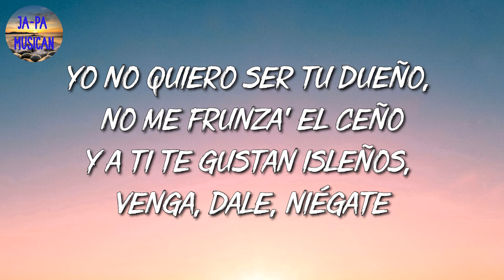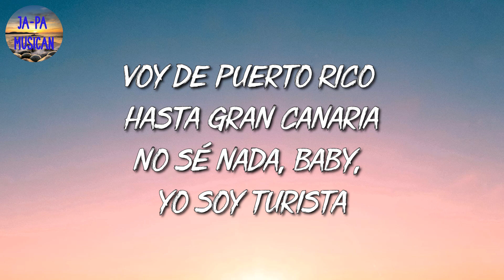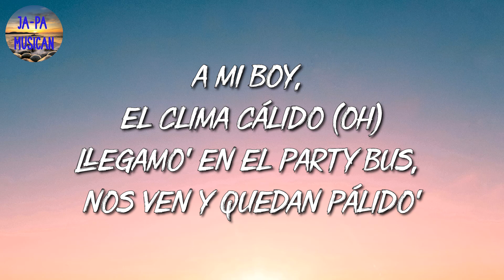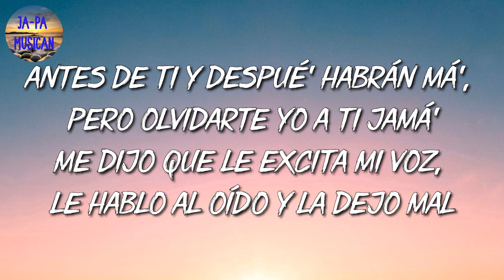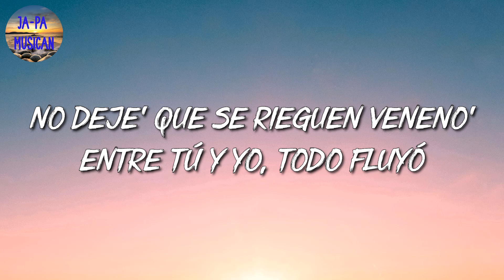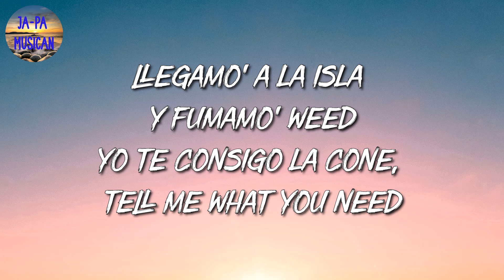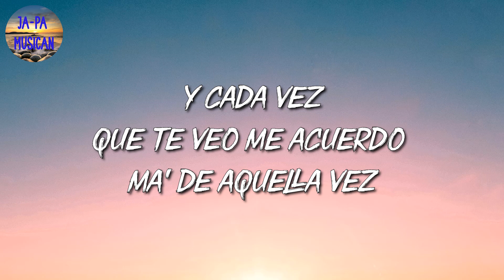🎵 [Reggaeton] Quevedo, Myke Towers - Playa Del Inglés (Letra\Lyrics)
Tú no fuiste la primera
Tampoco será' la última
Pero como yo quisiera
Que sí que fuera la única

Que le presento a mi familia y a mi gente
Caile pa'l party pa' que entre' en otro ambiente

Y cada vez que te veo
Me acuerdo, ma, de aquella vez
Del perreíto en Plaza, en Playa del Inglés
Yo no quiero ser tu ex
Hoy va a haber noche dе sex
A ti te gustan isleño'
Vеnga, dale, niégate

Que te veo
Ya no me frunza' el ceño
Y a ti te gustan isleños
Venga, dale, niégate

No quiero ser otro má' en tu lista
Empezamo' bellaqueando por Insta
Voy de Puerto Rico hasta Gran Canaria
No sé nada, baby, yo soy turista

Ah, mi boy, el clima cálido
Llegamo' en el Party Box
Nos ven y quedan pálido'
Mi gente ya la examinó
Siempre que salimo'
Aunque la llamo en anónimo
Eso no le cambia el ánimo

Antes de ti y despué' habrán más
Pero olvidarte yo a ti jamás
Me dijo que le excita mi voz
Le hablo al oído y la dejo mal

Quiere que yo la saque a janguear
Ella por nadie piensa cambiar
Está con su equipo alzando la copa
Como que ganaron el Mundial

Venga, dale, niégate

Si te veo
Me acuerdo, ma, de aquella ve'
Hoy va a haber noche de sex
Y a ti te gustan isleño'
Venga, dale, niégate

Te gustan isleños y a mí me gusta que te gustemo'
Dime cuántas son para que con el combo las busquemo'
No dejes que se rieguen venenos
Entre tú y yo, todo fluyó
Quiere' irte de viaje, elige entre París o New York

Pero siempre volvemo' y estamo' chill
Llegamo' a La Isla y fumamo' weed
Yo te consigo la cone, tell me what you need
Cualquier pregunta que haga', pa' ti, tengo un sí

Si te propongo que te mude', yo no sé qué me diría'
Pero hueco tienes de sobra en mi mente
Solo te pido que no dude' y que si tú en mí confía'
Sentirás una vibra diferente

Venga, dale, niégate

Si te veo
Venga, dale, niégate

MT
Quevedo
Young Kingz, baby